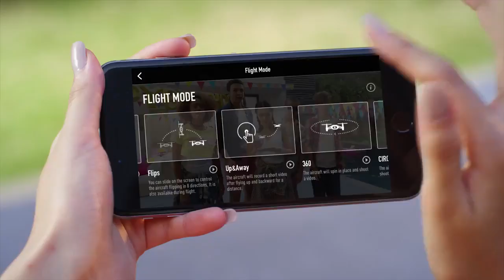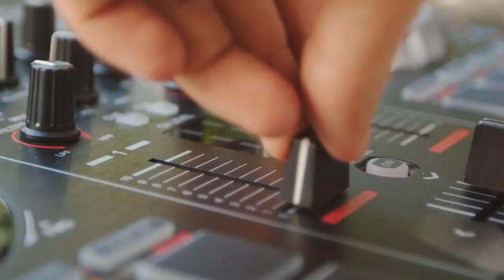DJI , Drone with camera , Tello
Drone

Brand Name:DJI
Aerial Photography:Yes
Optical Zoom Ratio:Fixed Focus
Remote Distance:100m
Sensor Size:1/2.3 inches
Camera Integration:Camera Included
Action Time:12min
Pixels:12 million
Model Number:Tello
Camera Features:720p HD Video Recording
DJI Model:Mavic Pro
Frequency:**GHz
Connectivity:Remote Control,APP Controller
FPV Operration:Yes
Control Channels:8 Channels
Main Rotor Diameter:dji
Gyro:dji
Weight::80g
Flight Tech::DJI Flight Tech
Control::Tello app or remote
Flight time::13min
throw&go::yes
other dji drone 1::dji mavic air
other dji drone 2::dji mavic pro
other dji drone 3::dji spark
other dji drone 4::dji phantom 4
other dji drone 5::dji phantom 3